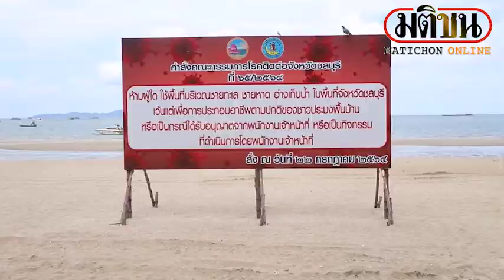ชาวบ้านเห็นด้วยปรับภูมิทัศน์หาดพัทยา แต่ไม่อยากให้ตัดไม้ใหญ่ทิ้ง : Matichon Online